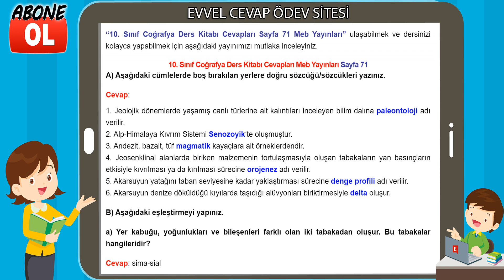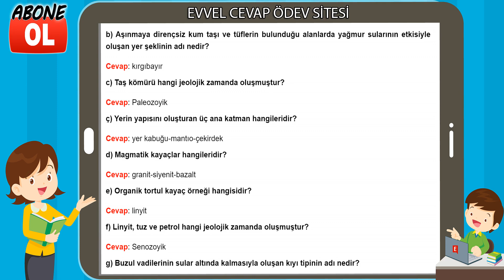10. Sınıf Coğrafya Ders Kitabı Cevapları Meb Yayınları Sayfa 71